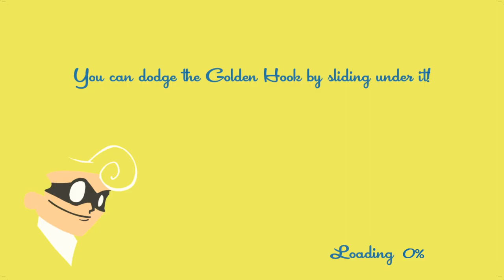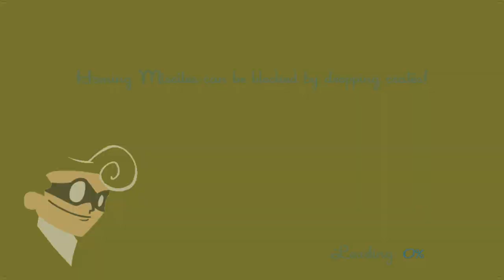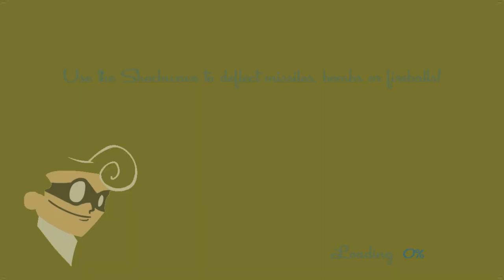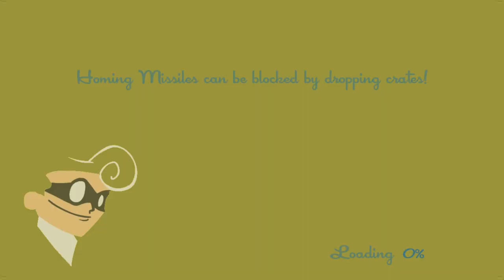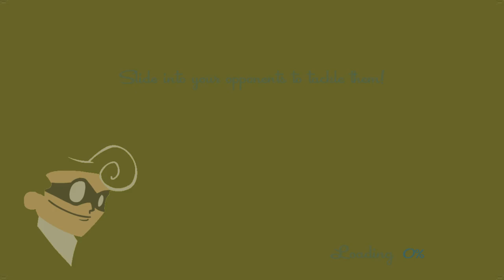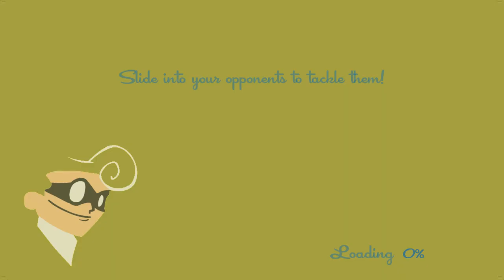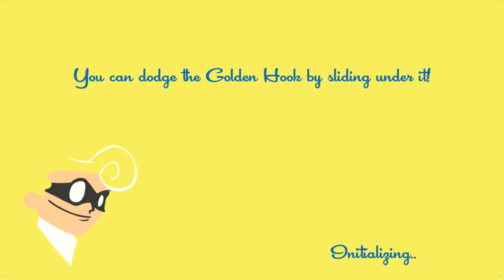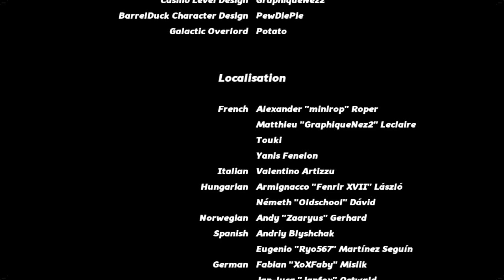SpeedRunners - FULL GAME Walkthrough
In a city full of Superheroes, crimes arrive, and a competition of its own begins. Luckily there are enough rockets, bombs, spikes and little lies -- to make for a fun and quick competition. Welcome to SpeedRunners.

SpeedRunners is a 4-player competitive platformer with hooks, powers and interactive environments. Run, jump, swing a lot, homing missiles and grab enemies to throw them off the screen.

Main features:
- 4 players on online and offline competitive platform!
- Keep up with the fastest player on the screen or if you fall off the screen you will be eliminated!
- Use weapons like missiles, mines and hooks to screw your friends and make new enemies!
- Local and online multiplayer! Can you have 2 players on the couch against 2 other players on the internet? Yes of course!
- Bots enabled - play with multiple AI opponents yourself or place them in games with others!
- A tutorial that teaches you how to play.
- Compatible (and recommended!) controller
- Game modifiers
- A character called Unic!
- Complete map editor with over thousands of levels
- More than 50 unlockable and playable characters
- A complete in-game league system
- Local Party Mode, allows you to easily set up a match so it never stops - perfect for parties!